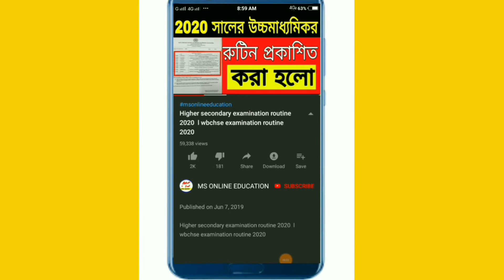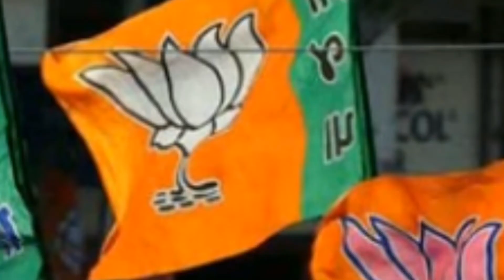বিজেপিতে বড়ো ধাক্কা / বিজেপি ছেড়ে 1100 শো জন তৃণমূলে যোগ দিলেন / today breaking news